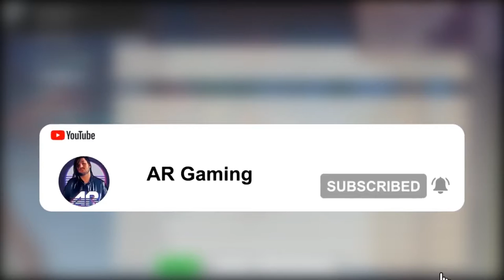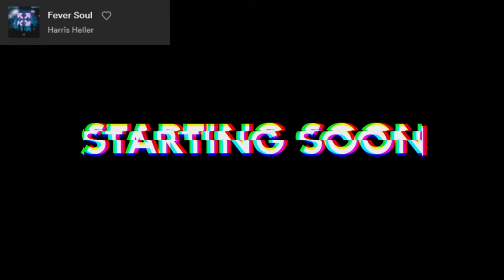DOES SIMPING PAY OFF ??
Are Prophecies Fulfilled by Simping?

Reddit Username : u/IAmHughJanus23